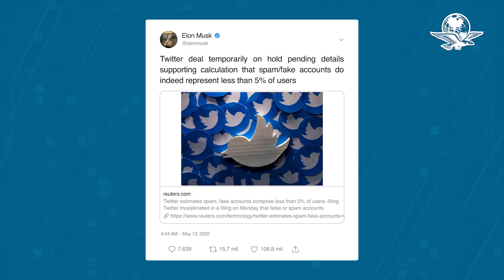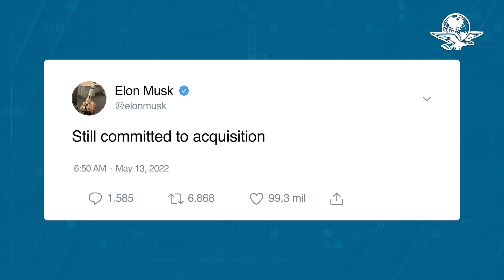Elon Musk anuncia que planes para adquirir Twitter están "temporalmente en suspenso"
"El acuerdo por Twitter está temporalmente en suspenso a la espera de detalles que apoyen el cálculo de que las cuentas de spam/falsas representan efectivamente menos del 5% de los usuarios", afirmó el multimillonario